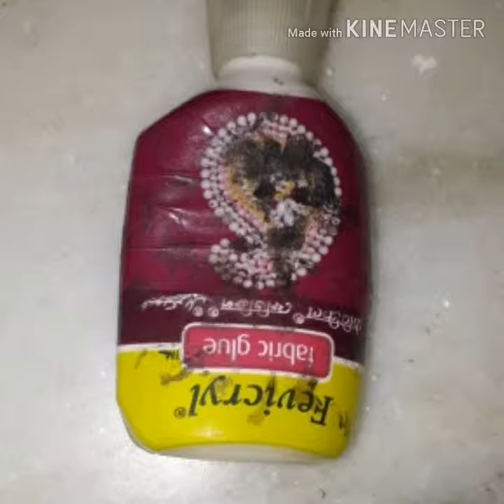కాసు work # at home #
Own creation blouse